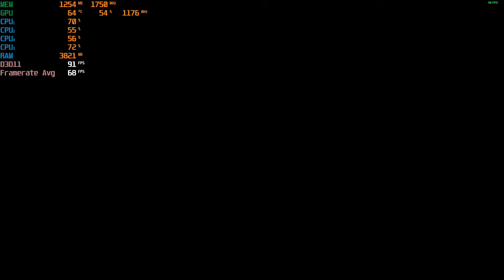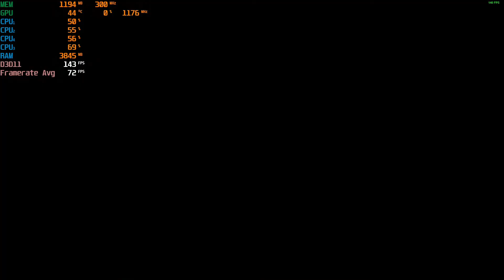Batman: Arkham Origins - 1080p With The Radeon RX 560 & The AMD A8 5600K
Cpu: A8-5600K 3.9ghz OC
Gpu: PowerColor RX 560 4GB Red Dragon
Ram: 8gb 1600hmz ddr3 (overclocked to 1866mhz)
OS: Windows 10 Pro
Res: 1080p
Settings: High